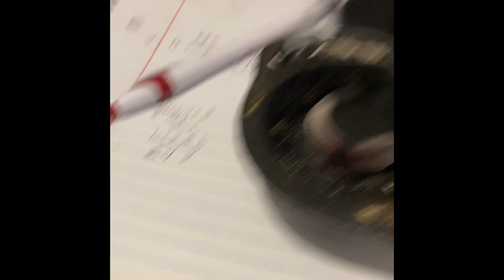Alice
Alice. Under the stairs. Alice.